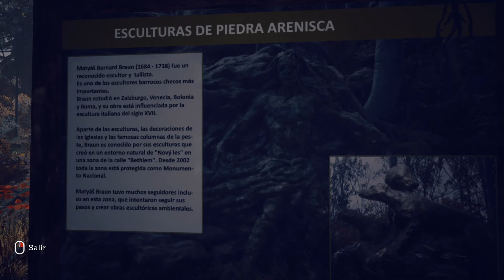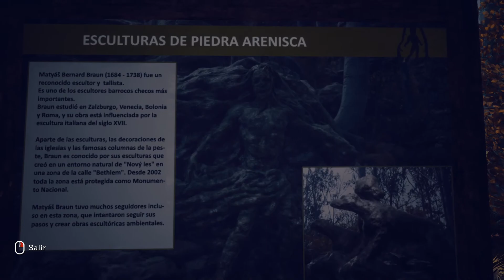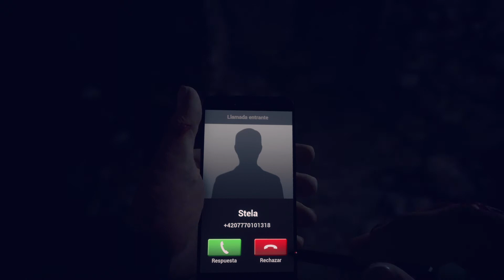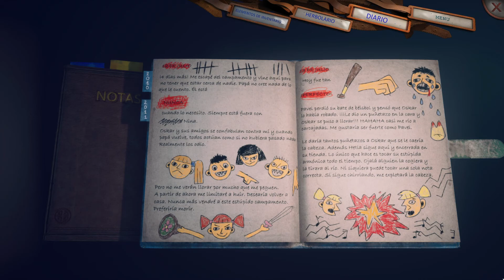Jugando a Someday You'll Return [Español HD] [07]